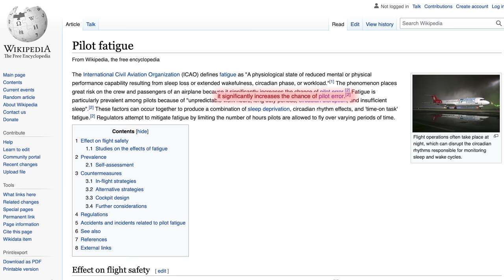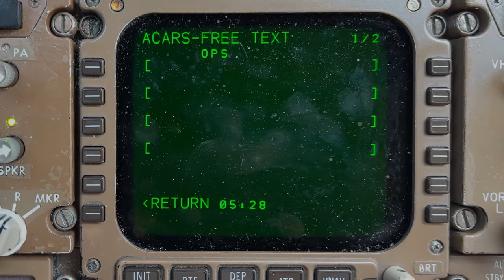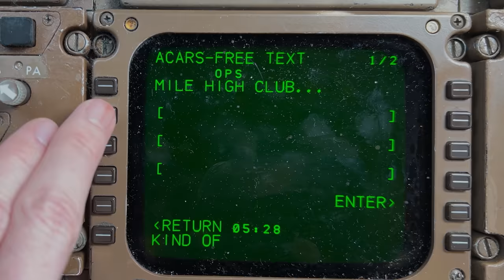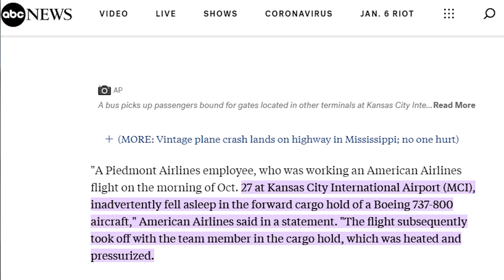I Caught People Having S*x on Plane | Cockpit Confessionals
There are a lot of things that happen on planes that most people will never hear about unless they are friends with flight/cabin crew... I am that friend.

Chapters:
0:00 - Intro
1:00 - Single Ready to Mingle
8:53 - Mile(ish) High Club